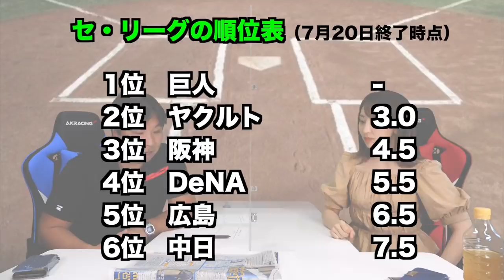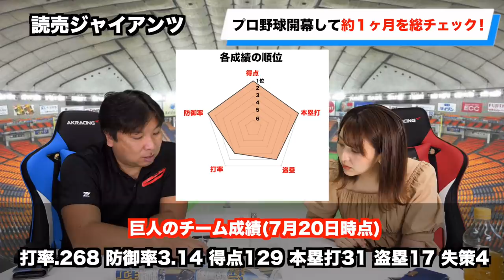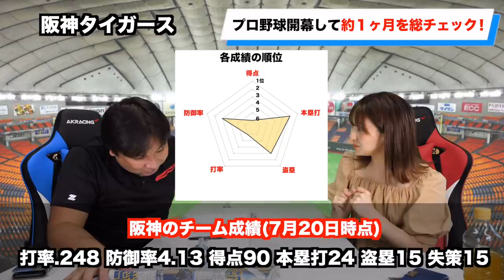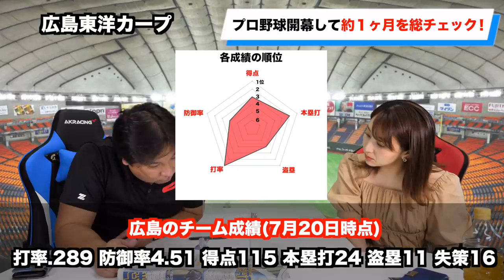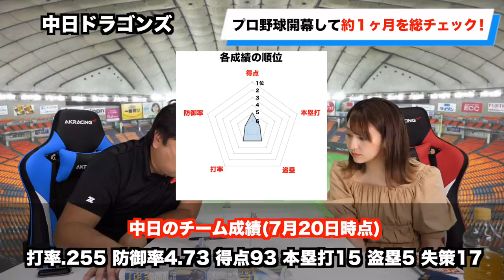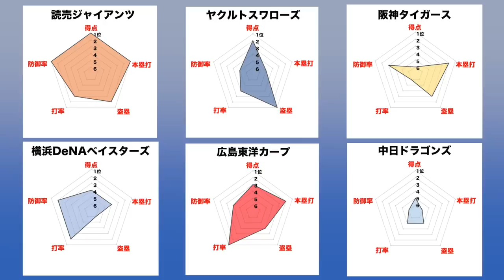【開幕から１ヶ月 総チェック セリーグ編!!】巨人のまとまりが凄い!! 阪神の快進撃の裏には大山、ボーアの活躍が!?など里崎のGOODプレー・BADプレーを伝えます！